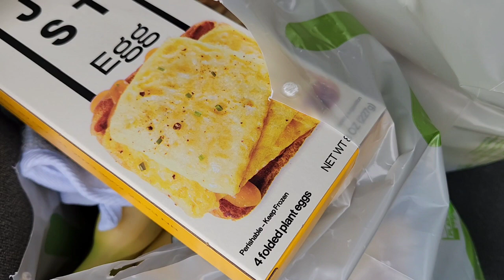TINY TIDY TUESDAY/tackle your to do list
my etsy shop TheHelpfulHomeShop

✨️✨️✨️guest creators✨️✨️✨️

Karen @This Mainer Mom

Welcome to the helpful home. I'm Sunday Dawn and I'm a 45 year old grandma living her best Nana life with her husband of 27 years, her married kiddos and those adorable grandbabies Rosie and Samuel. Here you'll find all of the cleaning, organizating, and clean eating content your little heart desires with a little splash of sass and fun. Not too mention all of the creative endeavors coming out of my little sundrenched studio in the pacific northwest that you can find in my etsy shop linked above. Don't worry I'm still sprinkling in lots of tiny tidies, home whip ups, clean eating recipes and grocery hauls to keep things exciting. So stick around it's gonna be a very productive good time 🥰